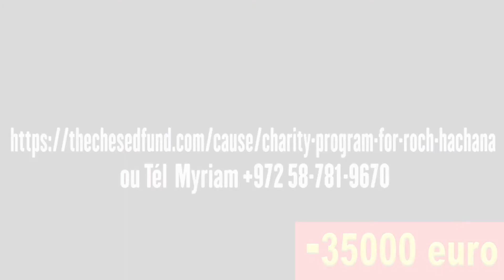Voila Comment Aider pour Roch Hachana : On a besoin de vous ! Rav Avraham Ifrah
Nous allons fournir, avec l'Aide du Ciel et la votre, +800 repas pour Roch Hachana a nos Freres Juifs les plus demunis. Soyez Genereux : Ils ont besoin de vous !

C'est aussi l'Etude des conseils de Rabbi Nahman de Breslev .Tirés de ses principaux livres(Likoutey Moharan, les Contes, Sefer Hamidot, sihot haran) et des écrits de ses plus grands élèves (Rabbi Nathan, R. Nahman de Tchérine, Rav Avraham ben Rav Nahman, etc...).
Adapte au grand public ainsi qu'aux connaisseurs expérimentés.
Les sujets traités: la vie quotidienne , les études, le travail, la femme, les enfants, la famille , Israël, les nations, la philosophie, la émouna (foi), la Téshouva ,la kabala, la hassidout, la vérité, etc...
Des conseils simples et si efficaces qu'ils changent la vie... EN BIEN !